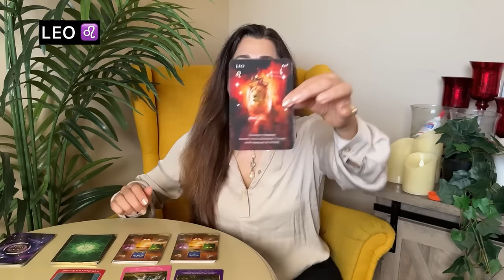🔮Saptahik Rashifal | 23-29 September 2024 | All Zodiac Signs | साप्ताहिक राशिफल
🎬 Intro: 00:00
♈ Aries (मेष) - 01:12
♉ Taurus (वृषभ) - 06:29
♊ Gemini (मिथुन) - 11:00
♋ Cancer (कर्क) - 16:10
♌ Leo (सिंह) - 21:22
♍ Virgo (कन्या) - 26:23
♎ Libra (तुला) - 31:36
♏ Scorpio (वृश्चिक) - 37:41
♐ Sagittarius (धनु) - 41:55
♑ Capricorn (मकर) - 47:01
♒ Aquarius (कुम्भ) - 53:47
♓ Pisces (मीन) - 58:55